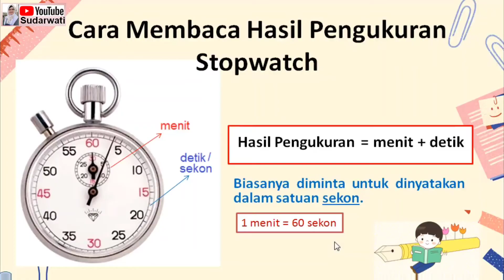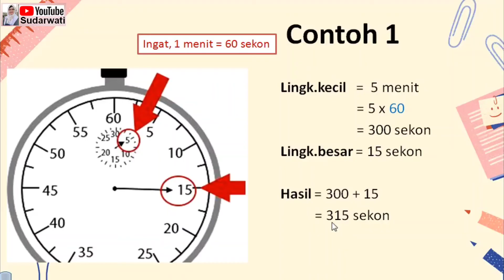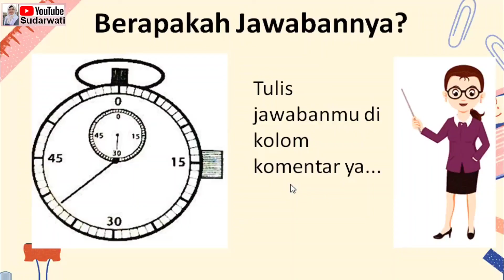STOPWATCH-Cara Membaca Hasil Pengukuran Stopwatch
Video ini dapat digunakan oleh peserta didik kelas VII maupun kelas X yang sedang mempelajari tentang pengukuran besaran fisika.